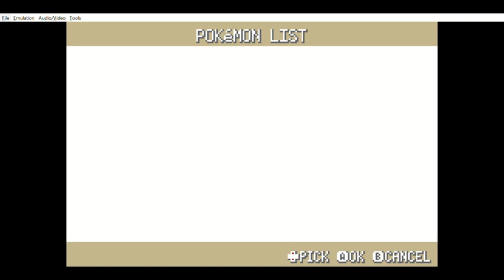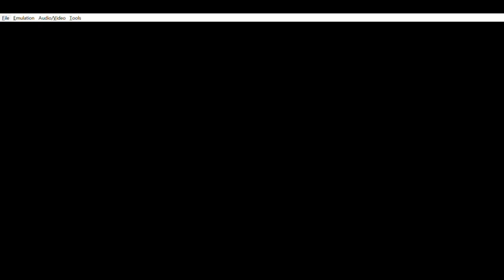Pokémon FRLG Ep. 4 "Exploring Mt. Moon" ⛰️🏕️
Hey all so we are checking out what Mt. Moon has in store for us i remember Team Rocket up to no good as always!